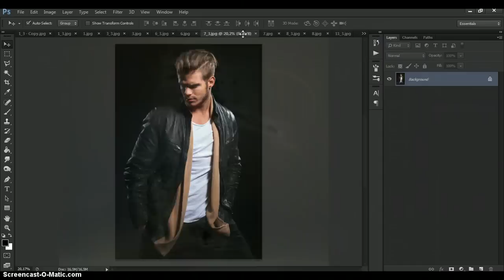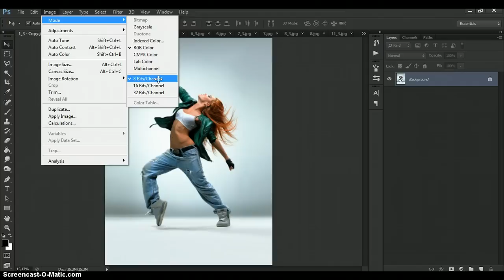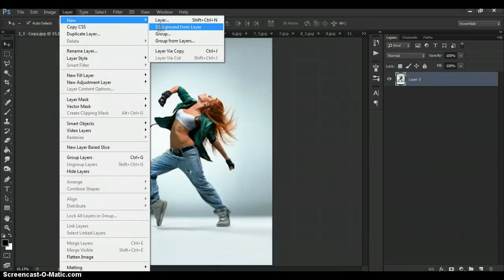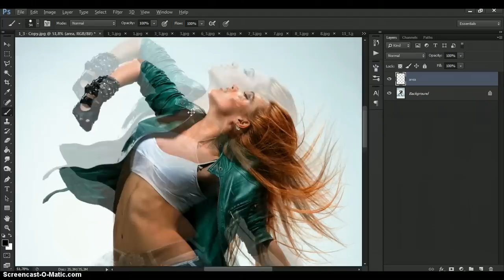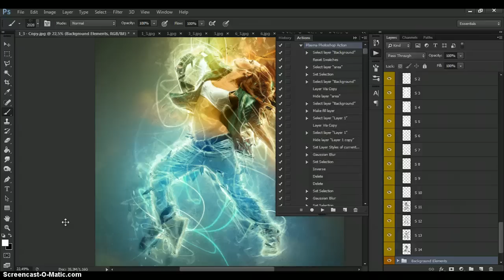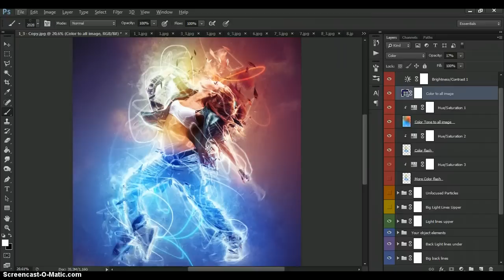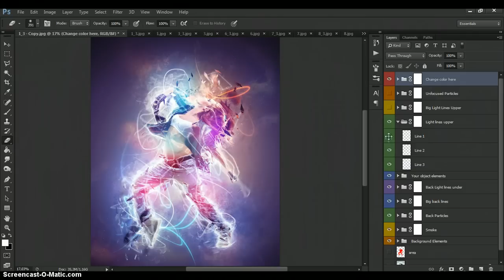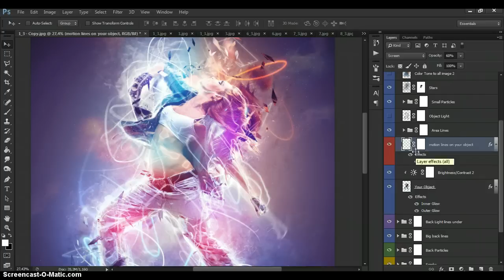Plasma Photoshop Action | HOW TO USE?